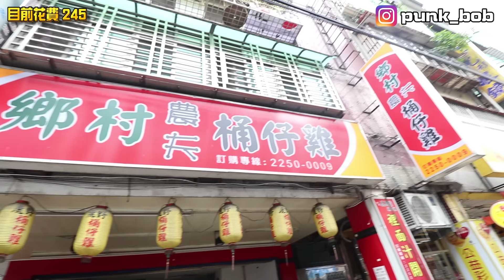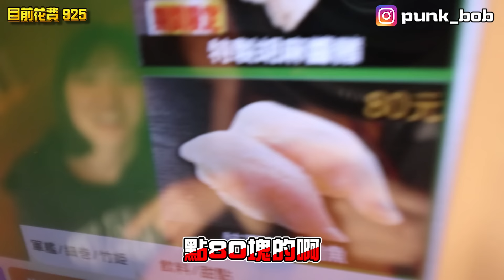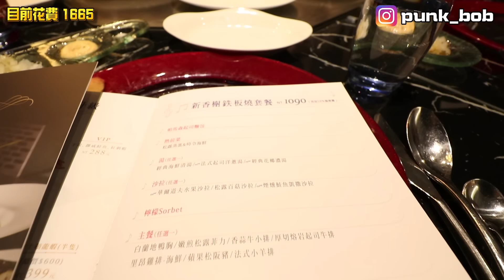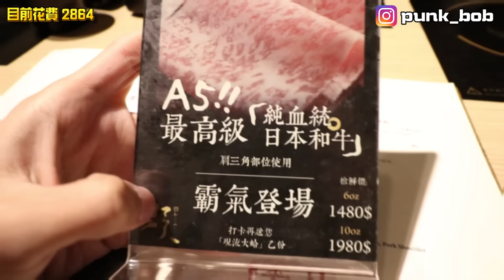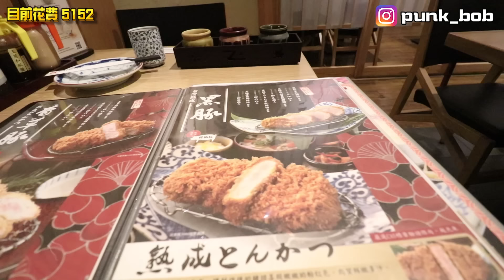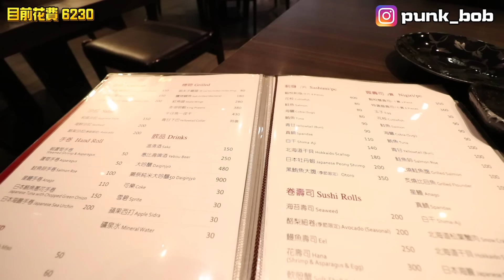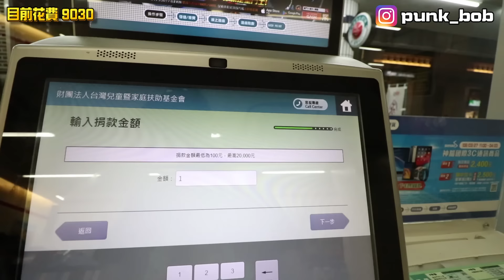《x綠企劃》一週吃一萬，貧窮限制了我們的想像力? 其實不比100元吃一週簡單 !【綠眼鏡】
臉書搜尋: 綠眼鏡 徐晢軒